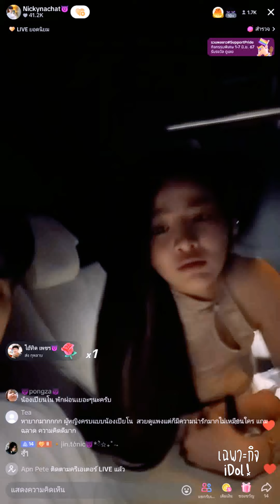🔴Live ย้อนหลัง Nicky 07 JUN 2024🚘นิกกี้เปียโนขากลับจากถ่ายงาน ส่งน้องกลับบ้าน เวลาสวีทกันผ่านไปไวมาก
ไลฟ์ย้อนหลัง นิกกี้ ณฉัตร Nickynachat วันที่ 07 มิถุนายน เวลา 22:40